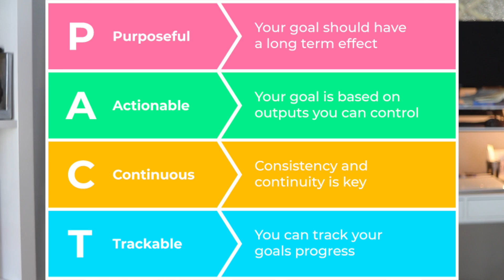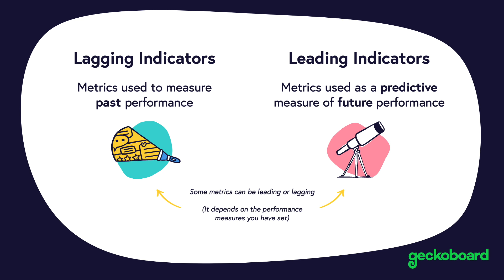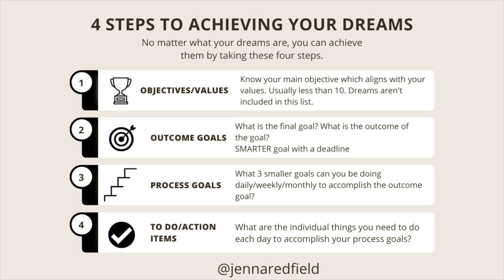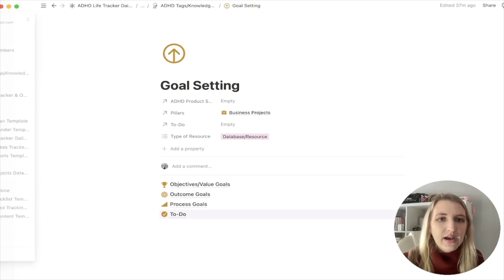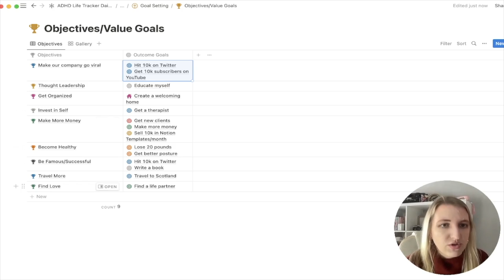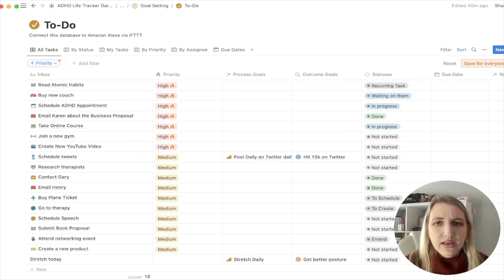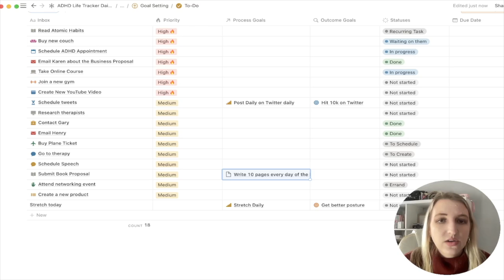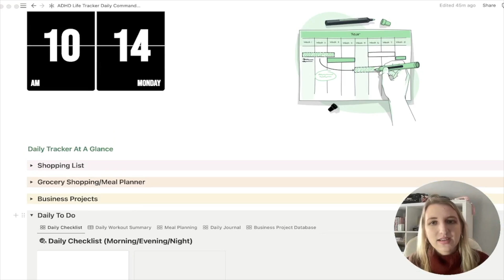Tracking & Achieving Goals with ADHD: My 4 Step process (plus Notion Template Walkthrough)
Today I'm walking through my 4 step process to tracking and achieving goals using Notion!

00:00 Intro to Goal Setting
01:25 Why write down your goals
02:00 2 Types of Goals
03:25 Step 1: Objectives
04:20 Step 2: Outcome Goals
05:05 SMART vs PACT vs SMARTER goals
06:56 Step 3: Process Goals
08:30 Lead vs Lag Measures
09:20 Step 4: Action Items/To Do List
14:00 Notion Template walkthrough

Books I recommend:
One decision away by Paula Doroff
The 4 Disciplines of Execution
Redeeming your time by Jordan Raynor
Winning the week by Demir & Carey Bentley
12 week year by Brian Moran
The one thing by Gary Keller
Your best year Ever by Michael Hyatt
The Perfect Day Formula by Craig Ballantyne
Everything in it’s place by Dan Charnas
Built to Last by Jim Collins

Weekly posts on productivity, digital tools, AI, content creation, and life as a neurodivergent entrepreneur.

🧠 Free Resources to Organize Your Life & Business

✨ Want to Go Deeper? Explore My Templates, Courses & Tools

📘 Notion Foundations — My full Notion course bundle for $147

📂 Popular Templates
 • 🗂️ ADHD-Friendly Life & Business Tracker ($47)
 • 📈 Ultimate L.E.A.D.S. Content Template ($15)
 • 🧩 Mini Templates ($3) & Freebies